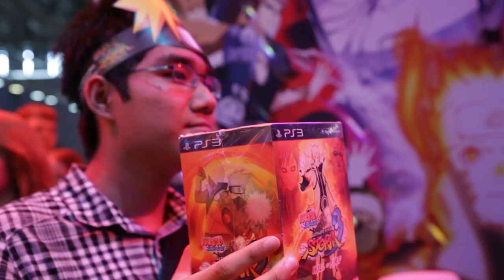Naruto Shippuden Ultimate Ninja Storm Revolution - PS3/X360/PC - Gamescom 2014 Tournaments Day 3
This is is! The third and last day of competition on Naruto Shippuden Ultimate Ninja Storm Revolution at Gamescom 2014 is over. Enjoy the best moments and get ready for the finales!
Huge thanks to all the Naruto fans for their support. We love to see your cosplays and joy while playing on Naruto!